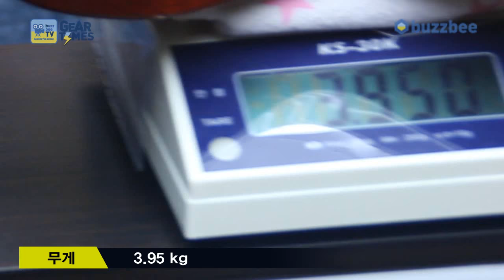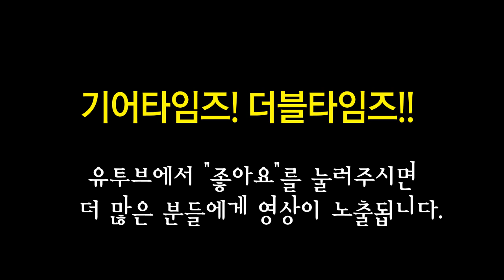2017년 기어타임즈 만우절 특집방송(ft.Gibson Custom Shop Standard Historic 1958 Les Paul Standard)